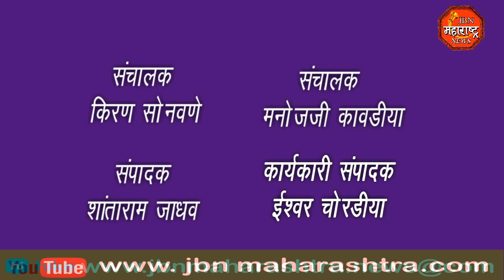ना.गिरीष महाजन यांची मराठी कलावंत अवधुत गुप्ते यांनी घेतली मुलाखत